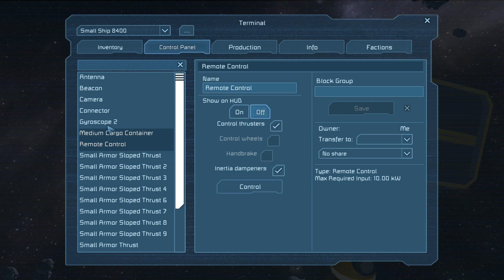Space Engineers Survival :: Test Welding :: Ep. 113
The Drone does it's job and just needs small adjustments.

remembers me of Starmade.

i have to survive in an asteroid field far away from home.